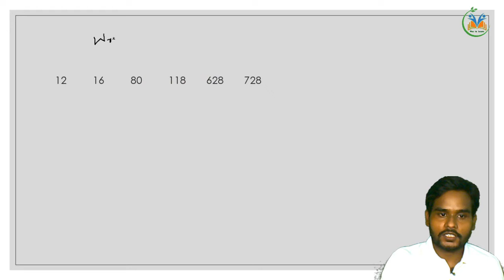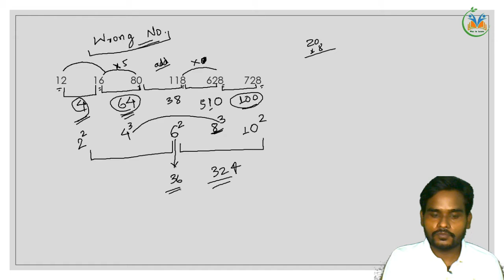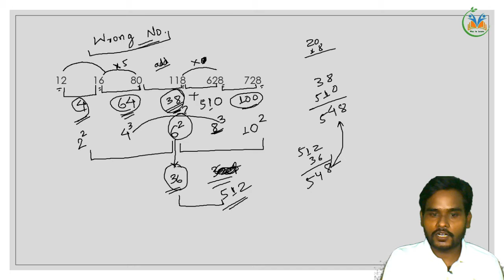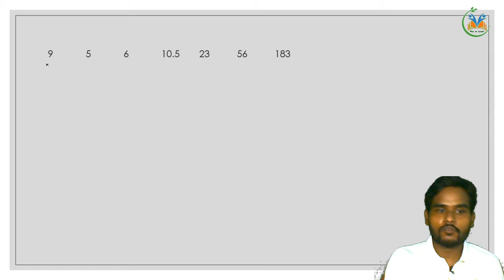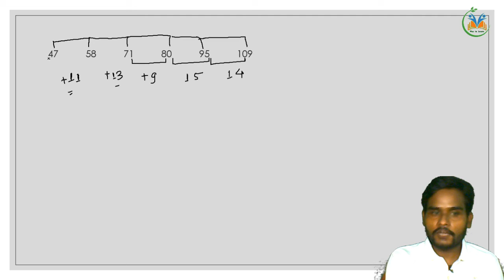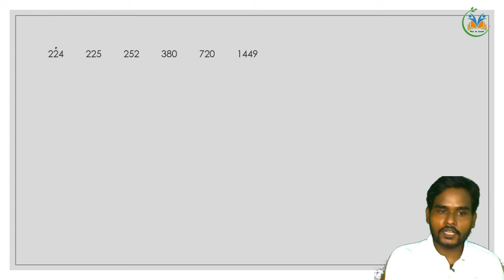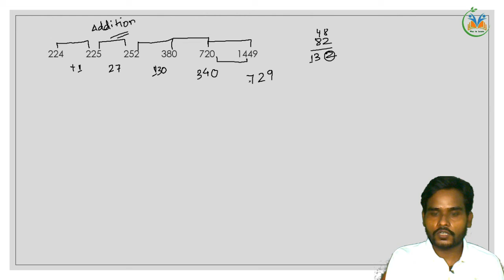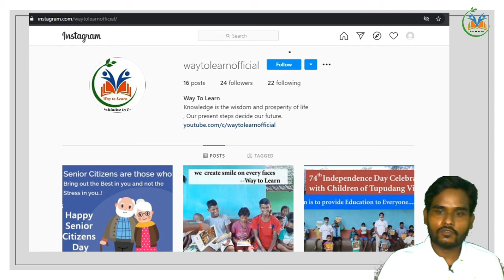Challenge Yourself #4 |Every Sunday @ 9PM| Solve question with faster and quicker approach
now challenge yourself with some question
please comment how was the session?

कृपया क्लासेज के संबंधित फीडबैक के लिए इस फॉर्म  को भरे –